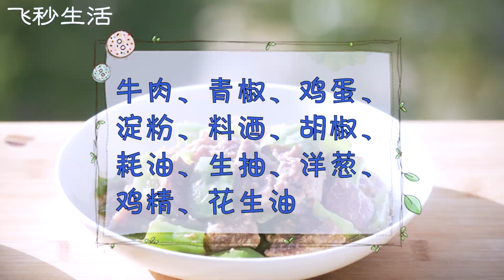牛肉怎么炒才嫩